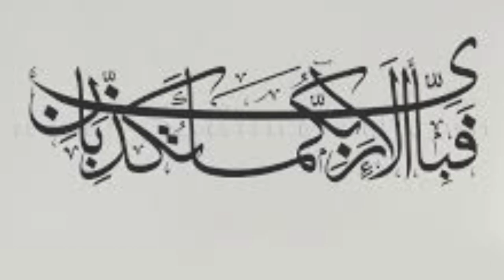Taital Abdoz aor Rab ki Qudrat